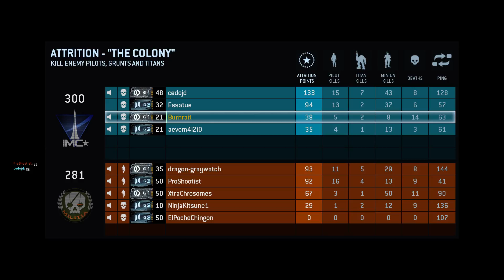The Colony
Campaign Mission 2

These are like random battles in order with a little extra bit of cutscenes.